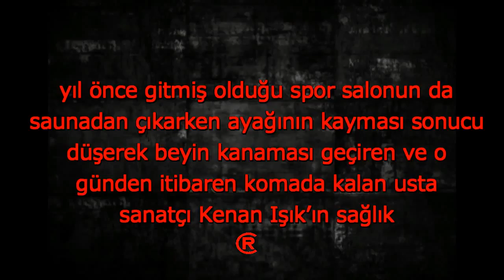Kenan Işık'ın Sağlık Durumu Hakkında Son Durum!